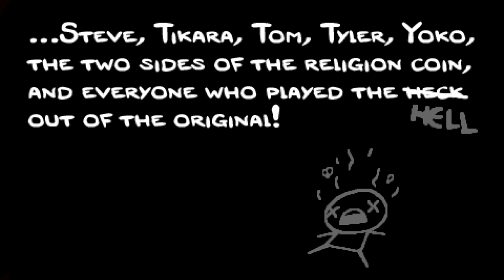"Meat Cleaver" - The Binding of Isaac - Antibirth #11